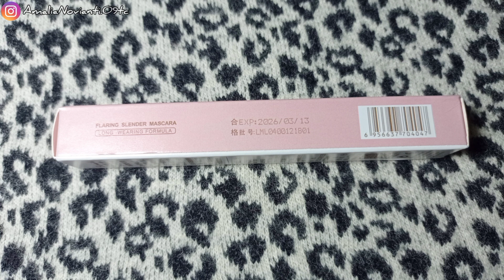Review Jujur Lameila Flaring Slender Mascara 3D Lash Long Formula | Murah & Bagus???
Hi Guys! ❤

Flaring slender mascara 3d lash long ini memiliki 2 warna yaitu
01 Black
02 Brown
Hasil super natural banget sih.
Harga 5.500 / pcs tergantung toko yah

Semoga Bermanfaat ❤